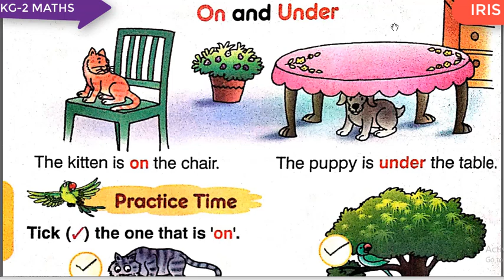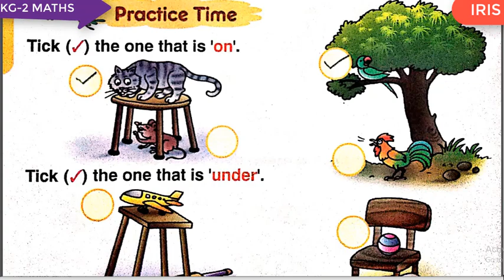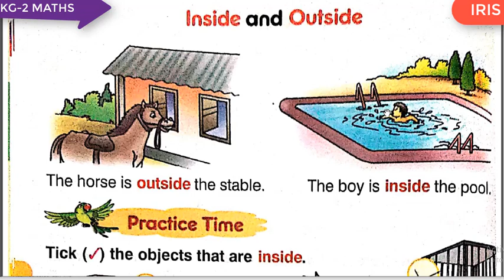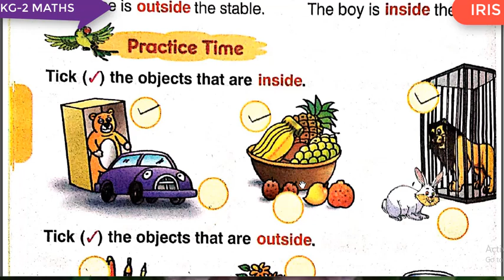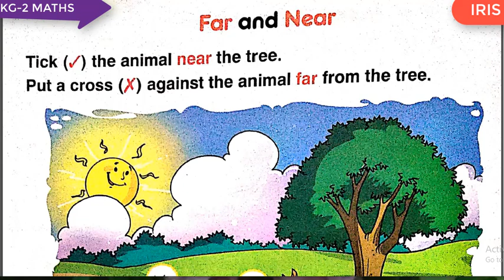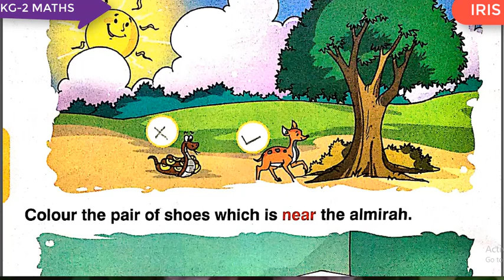KG 2 MATHS CH 2 COMPARING POSITION